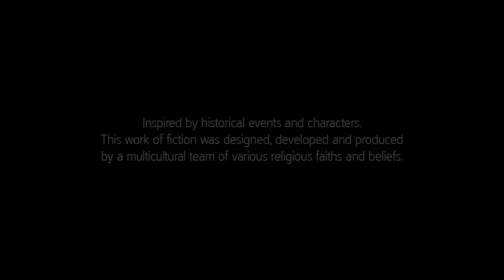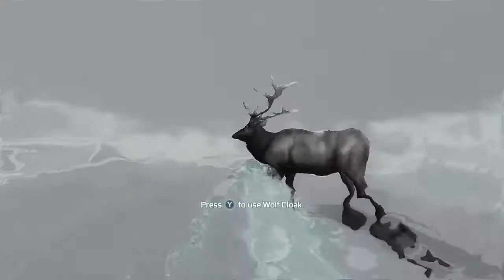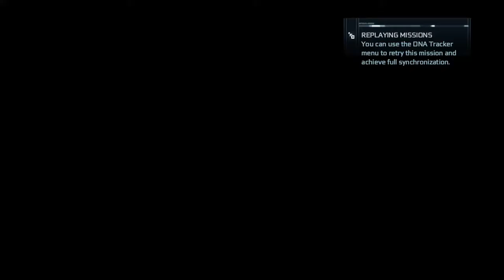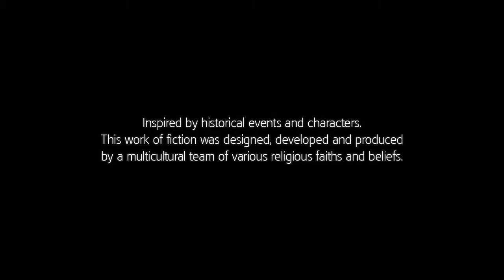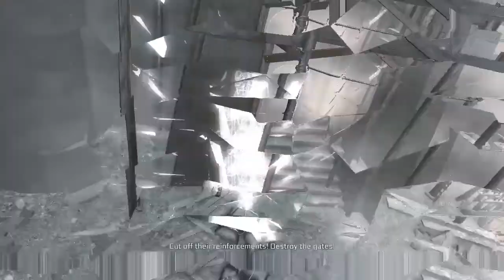AC3: The Tyranny of King Washington any% in 2:28:23 (2:01:07 IGT)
Not a good run, but you know what?  It's an improvement, and I'll take it.